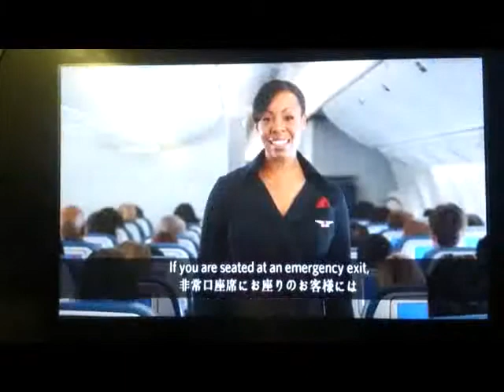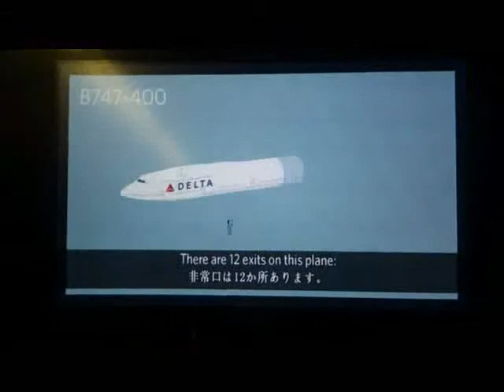Delta B747-400 Safety video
I'm sorry about the sound is hard to hear.
This movie is with subtitle in English and Japanese.